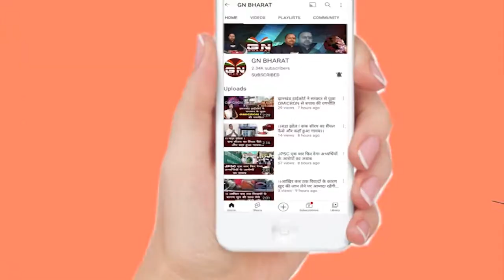भाकपा माओवादी का एरिया कमांडर कमलेश यादव ने किया आत्मसमर्पण, देखें रिपोर्ट